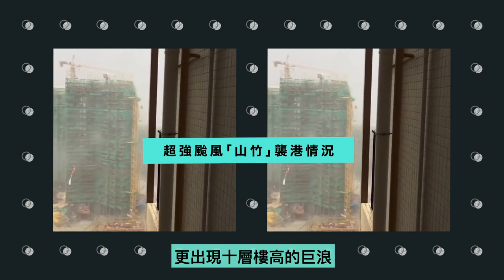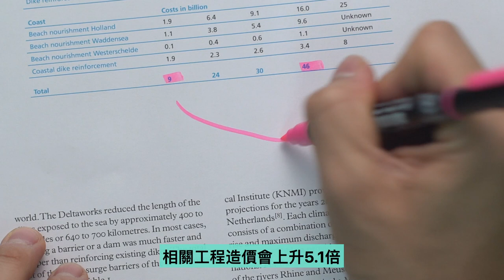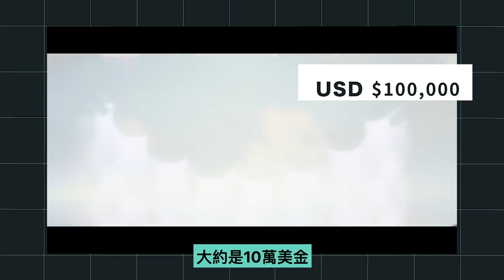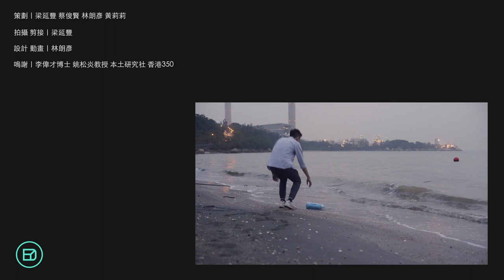1條片話你知【🏝️2018年仲起人工島🏗️到底有幾戇居❓🤪】- 東大嶼填海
😅用一萬億起個島可以有幾搵笨？我地搵嚟第一代天氣先生 李偉才博士 同埋 教授一齊分析下

🌪️一個只會愈嚟愈抵擋唔到風浪、🌊愈嚟愈大機會陸沉、💸而且仲會愈起愈貴嘅人工島，真係值得我地用曬香港人嘅身家？如果大家身邊仲有朋友未識破「明日大嶼」呢個騙局，記得俾呢條片佢睇😤